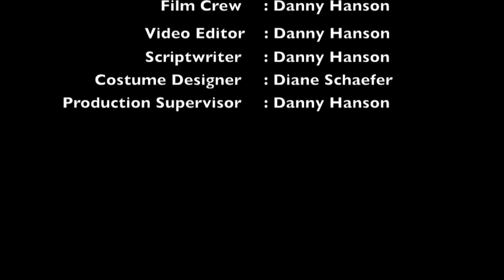Chase Schaefers Wild Wisconsin (Marty Stouffer Tribute) The Great Horned Owl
Chase Schaefer explores the wonderful world of the Great Horned Owl.